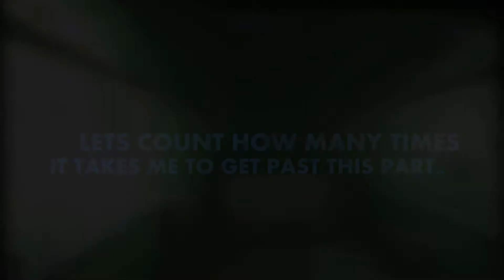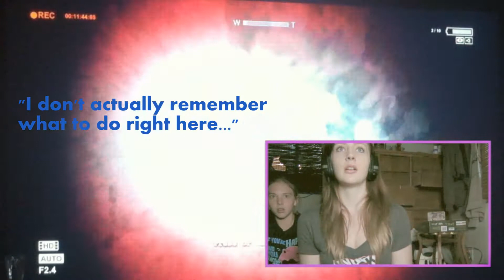BEST/WORST OUTLAST WHISTLEBLOWER GAMEPLAY. (Freak outs.)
rip head phone users.
BEST PARTS:
3:46
5:20
6:40
7:09
7:50